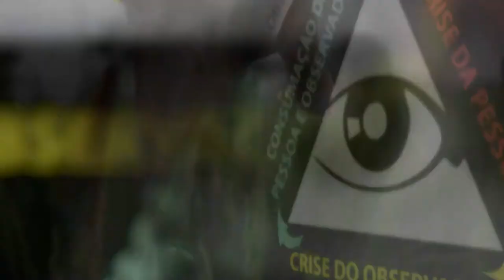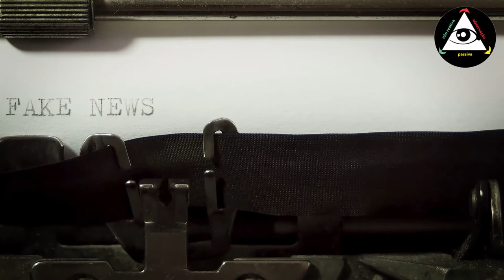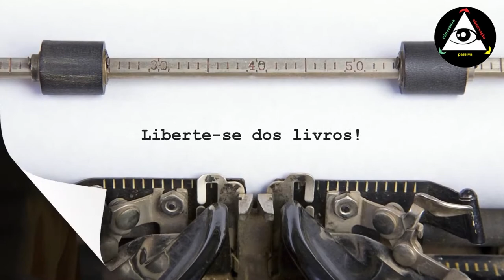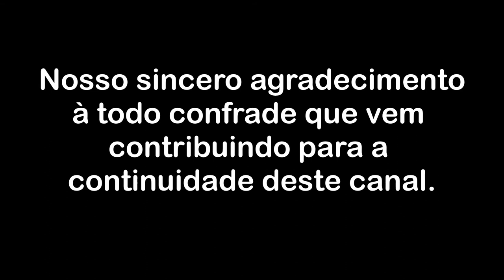A ausência da sofrência das ilusões pessoais